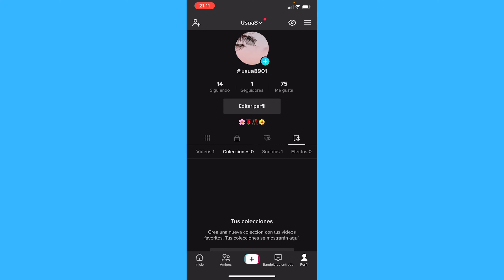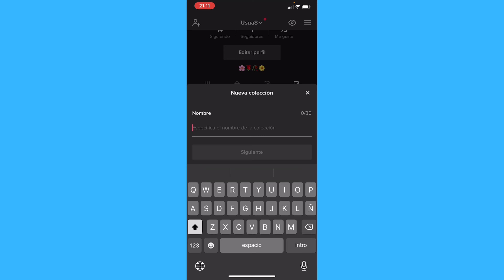Cómo Crear Colecciones en TikTok